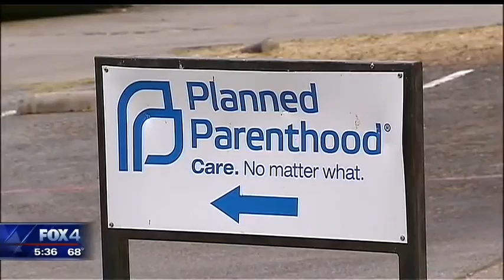Texas serves subpoenas at Planned Parenthood clinics